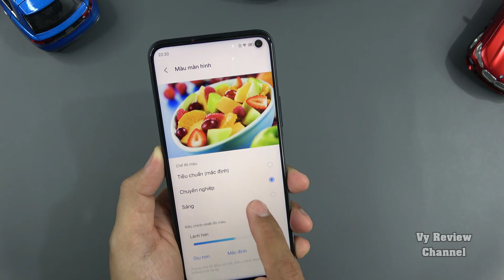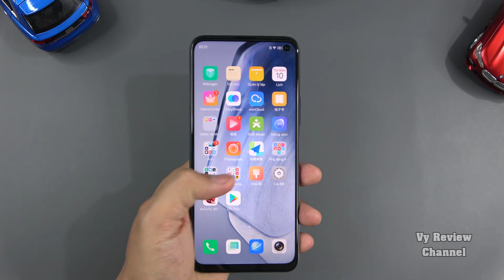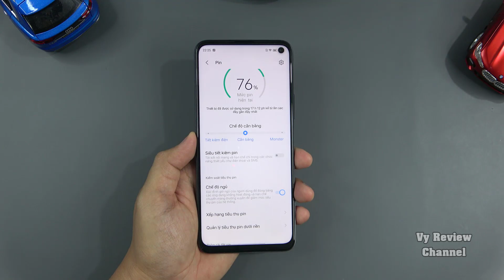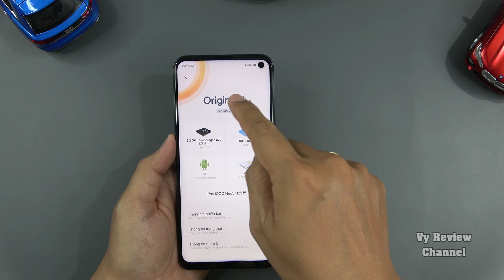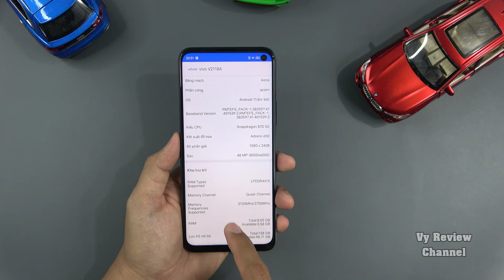Vivo IQOO Neo 5 Lite, snapdragon 870 5G, màn hình 144Hz, loa kép, giá dưới 8 triệu